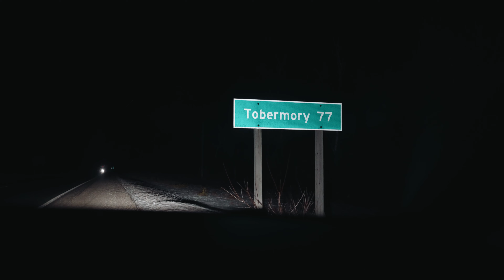Astrophotography with my wife // Jasmin & Tom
On a weeknight in February my wife and I decided to go for a tour up the South Bruce Peninsula to Colpoy's Bay, Ontario to try our hand at astrophotography. I've asked Jaz to get some b roll footage of me this wedding season so she decided to try filming on my Sony A7siii. I guess we're vloggers now.